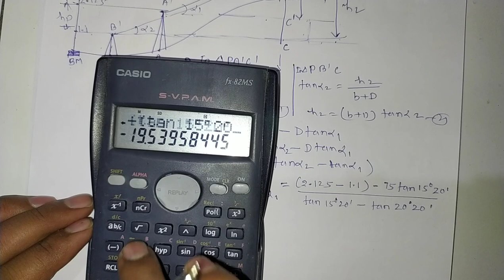Q. 04/ Easiest way to solve numerical based on trignometric levelling in hindi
trignometric levelling ke numerical solve karne ke liye ye video jarur dhekhe thumnail me jo question hai usi ka solution is video me hai